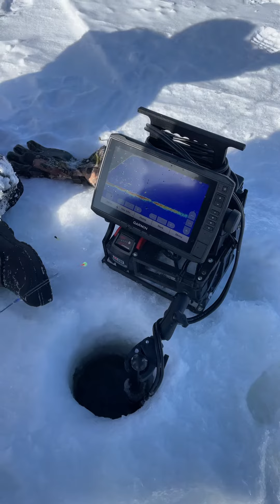Crappie fishing Wi Livescope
Fun ice fishing with the kids with garmin livescope